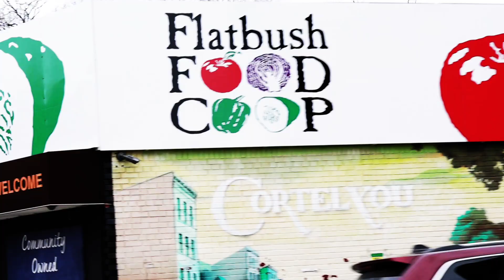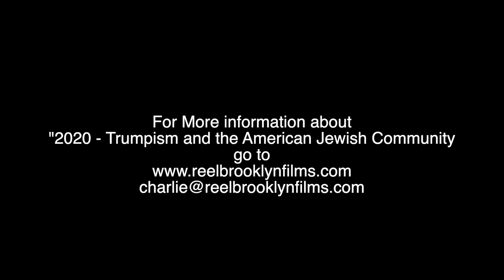4/2/21 = Production VLOG # 4 - Murphy's Law, Welcome to my World!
My first studio shoot of the production and a good ring out of my gear. Oh boy .

WorkSpace for all your studio and work space needs{
131 Varick Street NY NY - as for Andrea, tell her Charlie sent you.